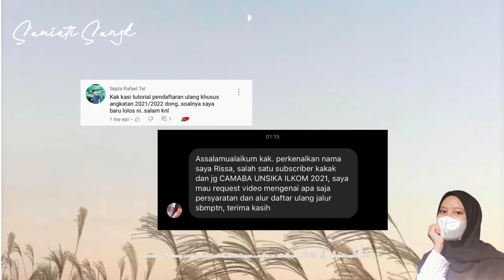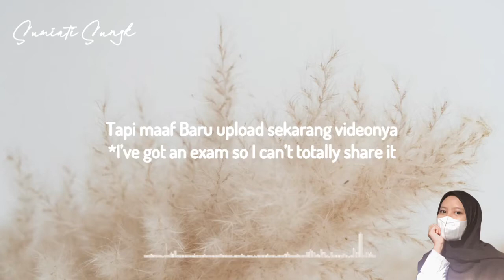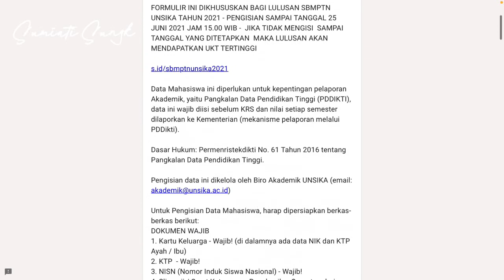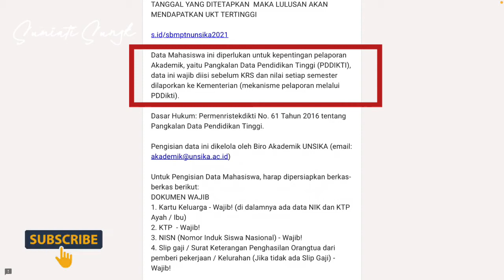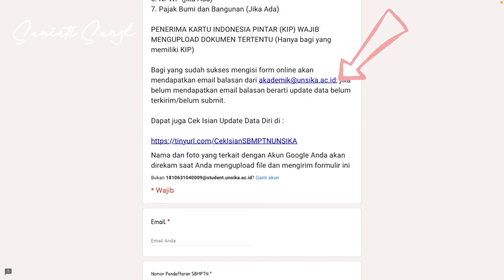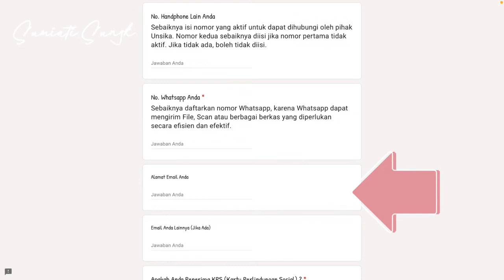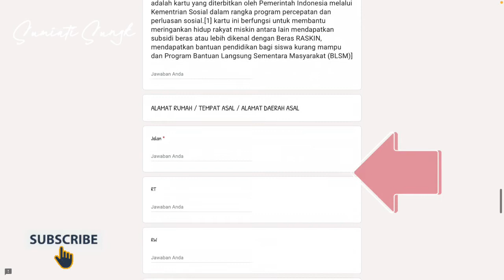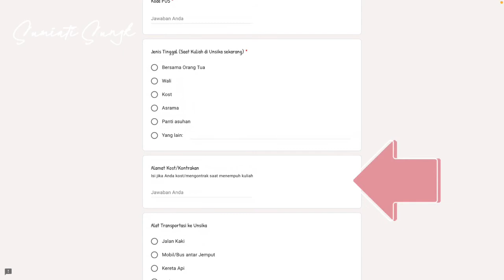Cara Daftar Ulang Lulusan SBMPTN tahun 2021 | Pembaharuan berkas SBMPTN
Assalamualaikum..
Hi.. guys
Waddup..
semoga baik-baik aja ya.. Aamiin..

Jadi hari ini aku bakal nge share mengenai cara daftar ulang Lulusan SBMPTN tahun 2021 atau yang biasa kita sebut dengan Pembaharuan berkas.. berikut ini tutorialnya.. *diisi ya guyss.. biar bisa dapet UKT yang sesuai dengan perekonomian kalian.. Semoga bisa membantu ya.. dan Semoga bermanfaat ya

Kalo ada yang gak ngerti komen aja ya..

Have a nice guyss..

Hope you enjoy and helpful for you!

Okay Thank you so much guys buat kalian Yang udah nge klik video ini..

Terimakasih ❤️

 Nyalain tombol notification nya ya.. 🔔

Selamat datang di Videonya Sumiati. Nama ku sumiati, iya 1 kata doang tapi di channel ini,  aku nyomot sebagian nama ortu. Aku orang Palembang dengan darah Javanese yang kebetulan lagi tinggal di Karawang. Channel ini ngebahas tentang news update kampus aku, pendidikan, scholarship, opini, travel n etc. Serandom itu sih haha. Intinya aku pingin ngebranding kampus dan share apa yang aku tau aja sihh. Eh iya, ngomong-ngomong aku bakal nge-upload tiap minggu.

ketinggalan informasi terbaru dari channel aku!